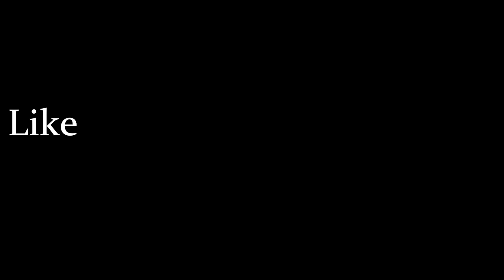Bristol VA-TN A Good Place to Live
Bristol is a border town in Southwest Virginia and Northeast Tennessee. It is known to be "the birthplace of country music", as the famous "Bristol Sessions" were recorded here in 1927 and marked the commercial debuts for artists such as Jimmy Rogers, and the Carter Family.

The city is also very well known for it's NASCAR track, Bristol Motor Speedway, also known as "The World's Fastest Half-Mile" for it's high banks and 1/2 mile length.

Main Street, in the downtown area is the dividing state line with the Virginia side running west, and the Tennessee side running East.

Being "the birthplace of country music", the city is host to many music festivals each year with the biggest being The Rhythm and Roots Reunion.